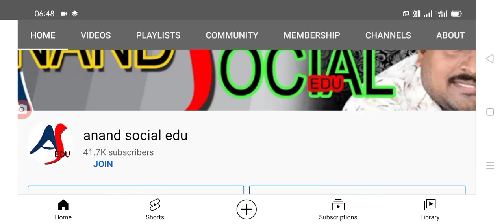ఈ రోజునుంచే ఉచిత రేషన్ పంపిణీ ఈ విధంగా తీసుకోవాలి free ration distribution today .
Hello everyone today update is AP government announced that free ration distribution latest update .@anandsocialedu